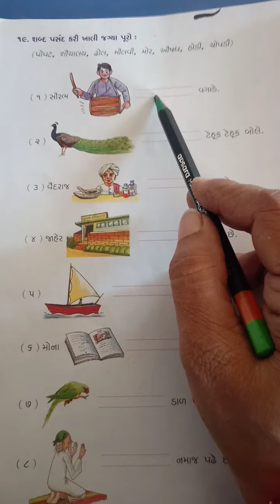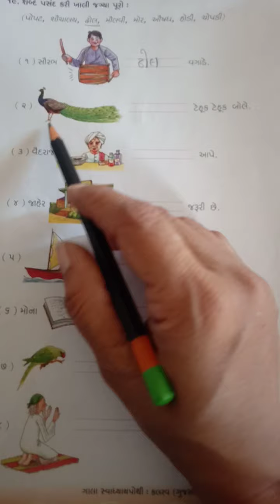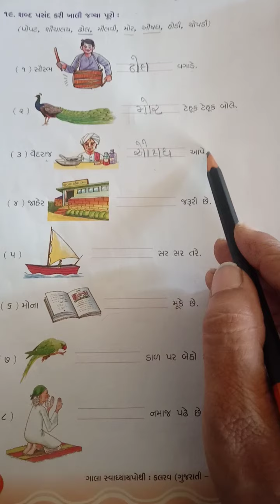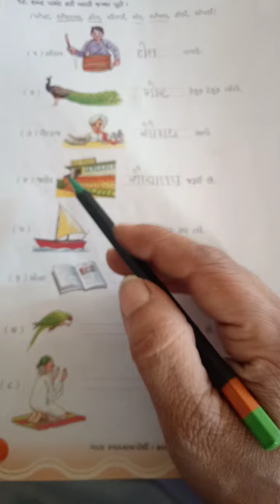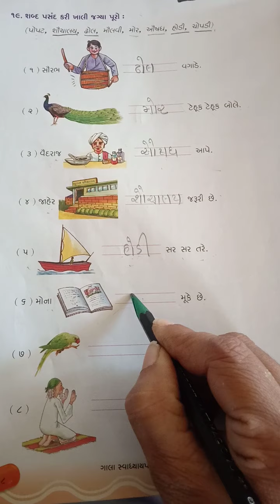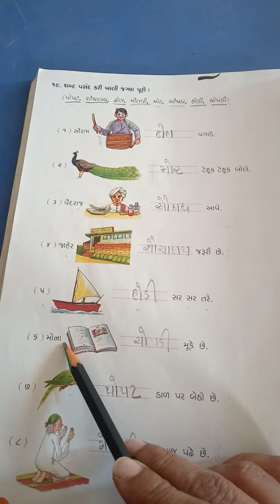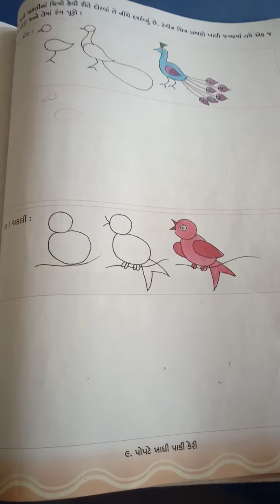std 1 kalrav savapothi ch 9 part 4 10 2 2021